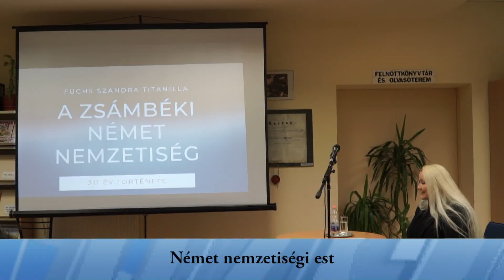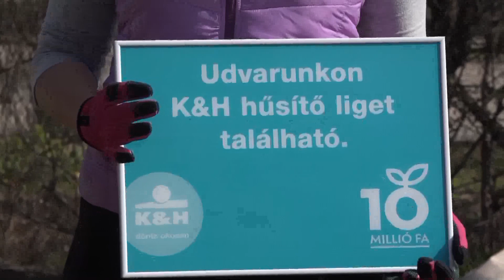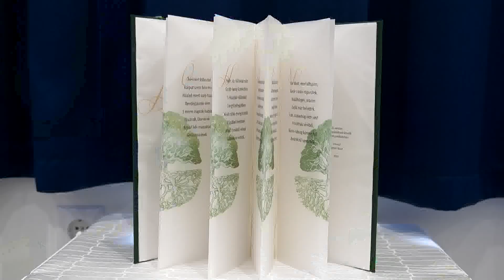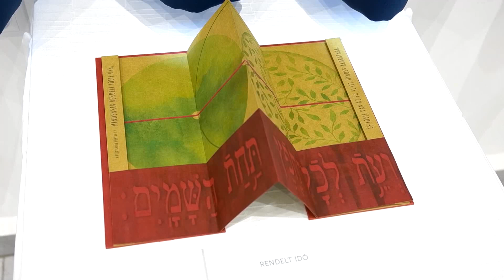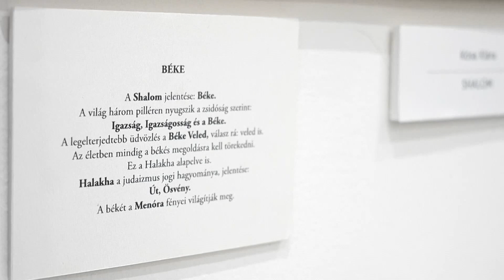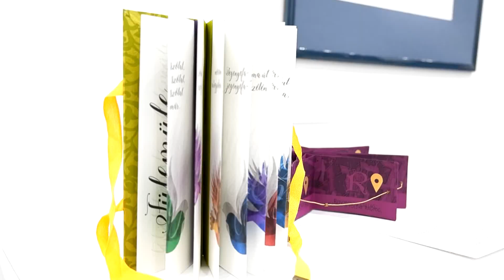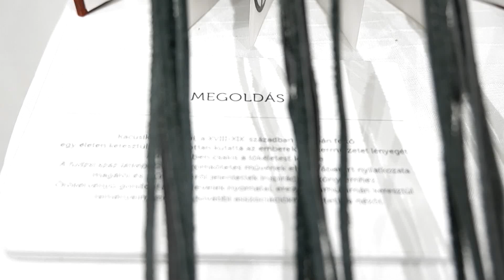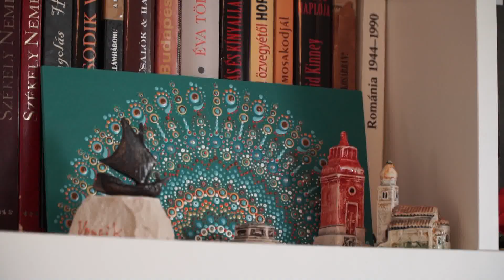Bicskei Híradó (Teljes adás 2023.03.28.)